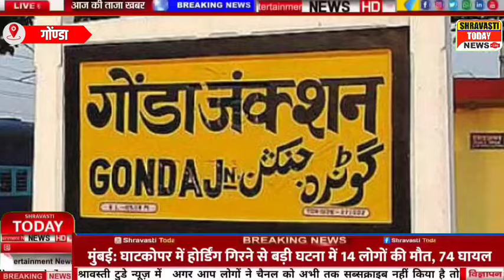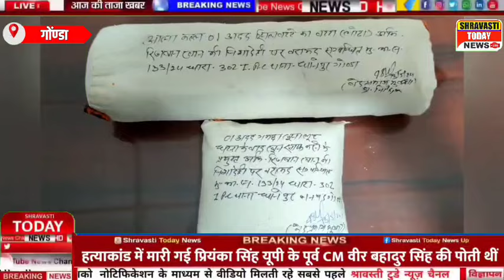बेटा निकला बाप का कातिल, 24 घंटे के अंदर गोंण्डा पुलिस ने किया हत्याकांड का खुलासा,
गोंडा में एक युवक अपने चाचा की बेटी से प्रेम करता था और वह उससे निकाह भी करना चाहता था, लेकिन उसके पिता इस रिश्ते के लिए तैयार नहीं थे,